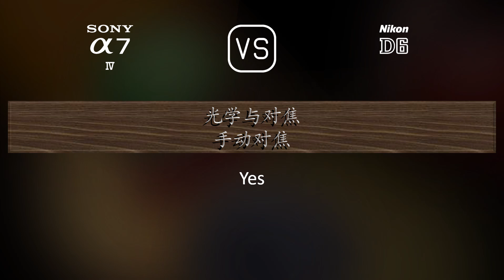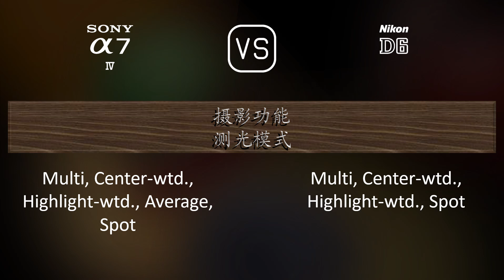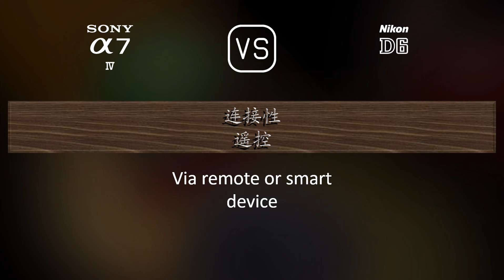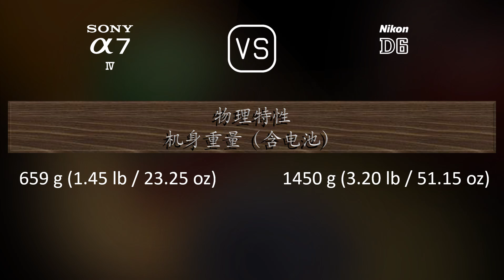Sony A7 IV 与 Nikon D6 的规格比较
本视频是 Sony A7 IV 与 Nikon D6 的功能概述和规格比较 (comparison of specifications)，希望对您有所启发。感谢您的支持。

00:25 推出
00:33 机身
00:40 传感器
01:01 图片
01:16 光学与对焦
01:41 屏幕
01:58 取景器
02:13 摄影功能
03:06 录像功能
03:20 贮存
03:24 连接性
03:49 物理特性
04:07 杂项